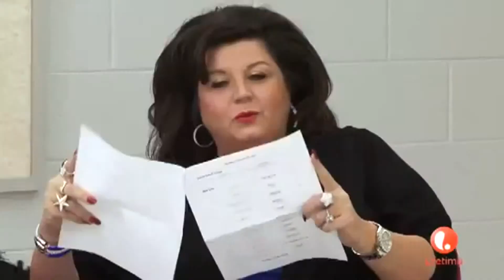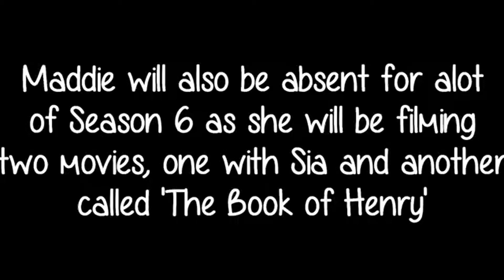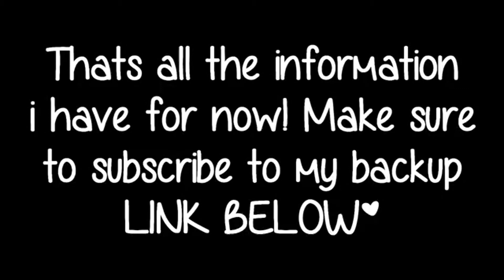If you love dance moms you will love this video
Full video of dance moms